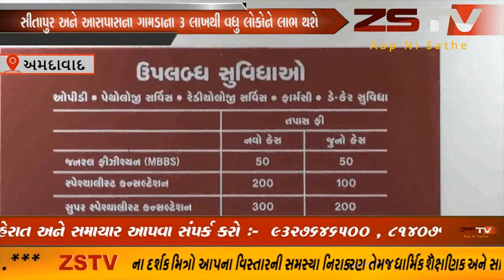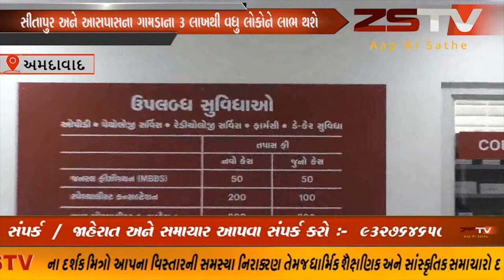અમદાવાદ સીતાપુર પાસે અદ્યતન હોસ્પિટલ અને સ્કૂલનું નિર્માણ ZSTVNEWS .